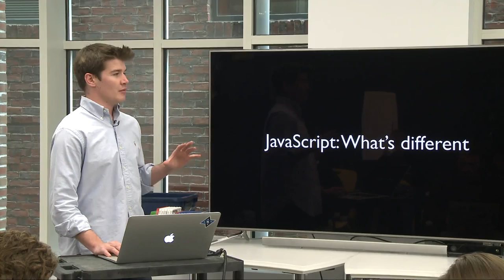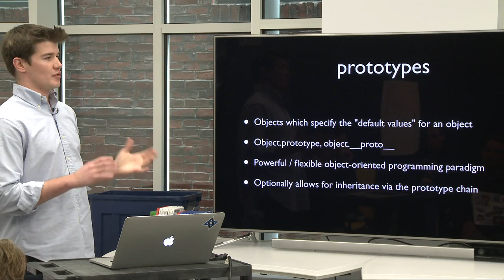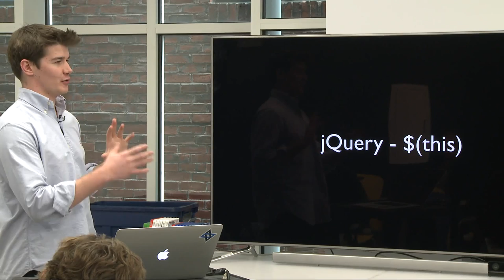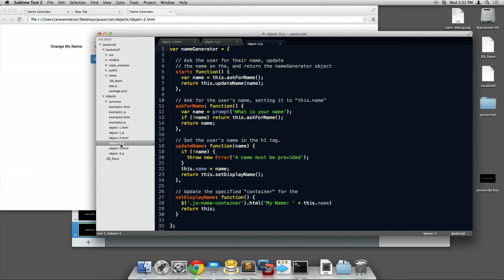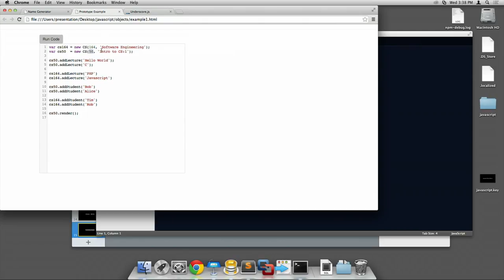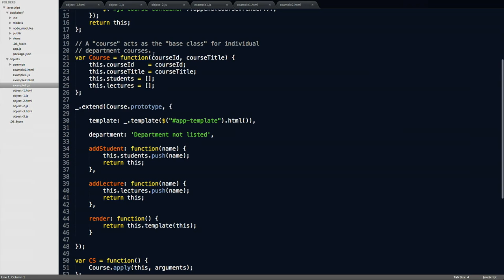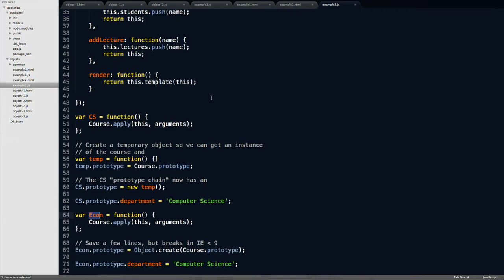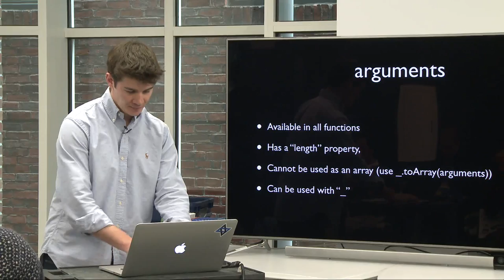JavaScript, part 1